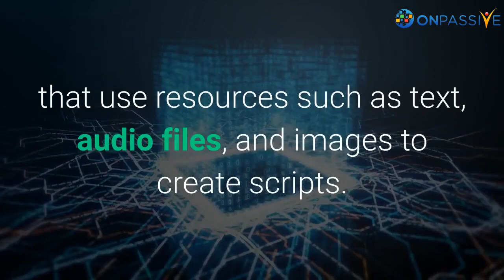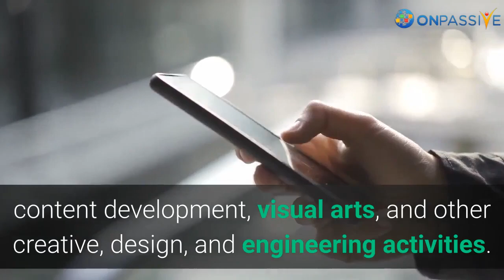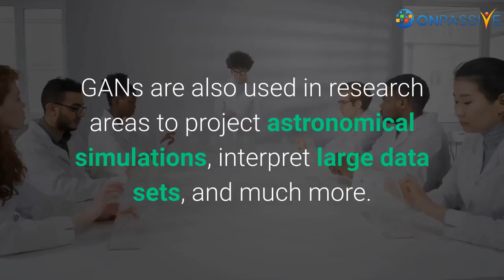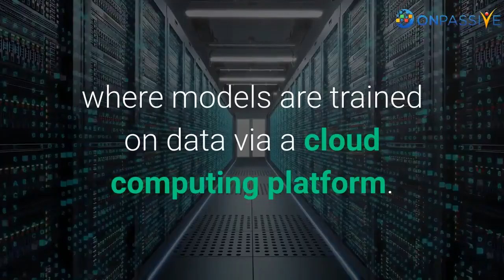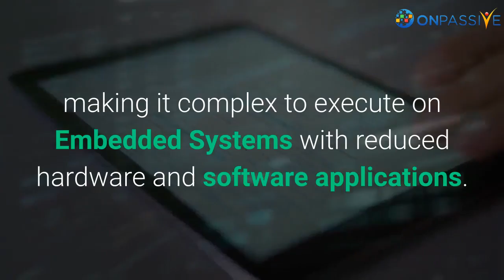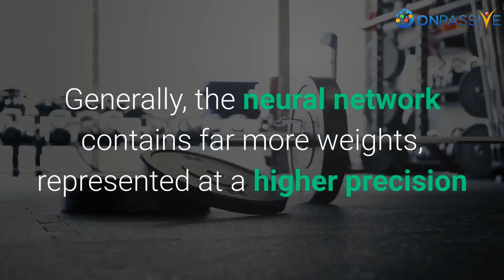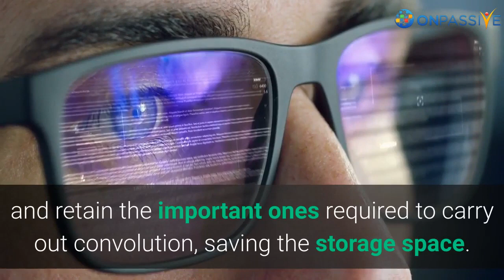ONPASSIVE​ BLOG VIDEO Top Emerging Technologies of Artificial Intelligence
Artificial Intelligence has been the main driver of disrupting the current technological world. While applications like machine learning, neural network, deep learning have already earned huge recognition with their wide-ranging applications and use cases, AI is still in a nascent stage. It means new changes occur in this discipline, which soon transforms the AI industry and results in enhanced circumstances.

Some of the AI emerging technologies are currently becoming awkward by the next ten years, and others may clear the way for better versions of themselves.